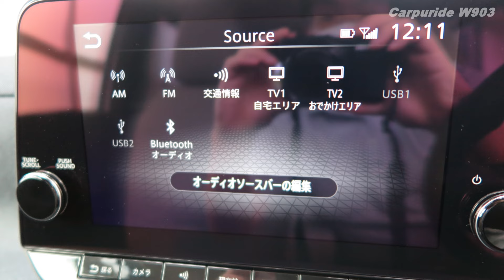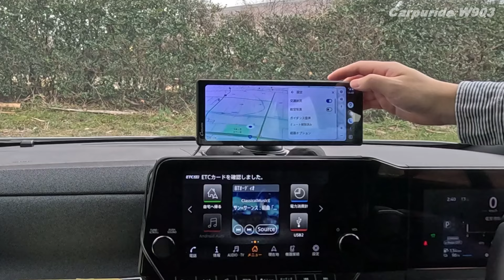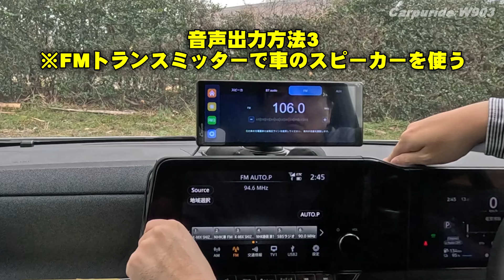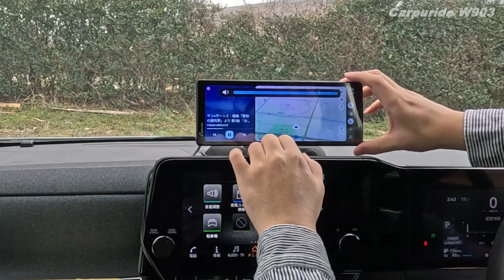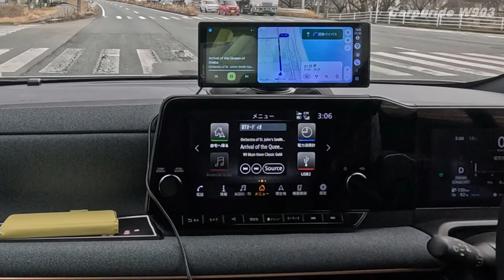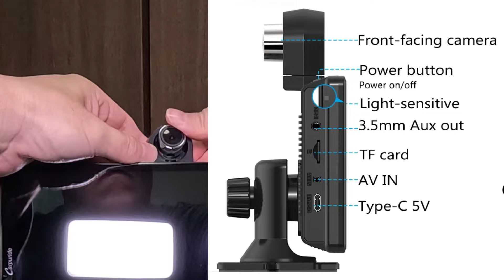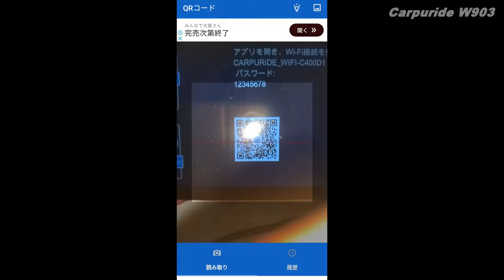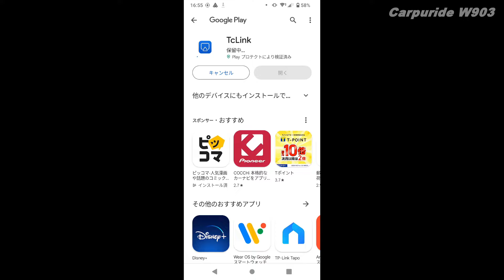【固定ナビを超える！？】Carpuride W903 ドライブレコーダー付9.3インチディスプレイオーディオ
今回はCarpurideさんのドライブレコーダー付ディスプレイオーディオ、W903のご紹介です。

スマートフォンと無線で連携することでナビゲーション、メディアプレイヤーとして機能し、コンパクトで持ち運びしやすいこちら、据え置きナビに対してどうなのか見ていきます。

もくじ
00:08 商品紹介
00:43 取り付け
01:27 起動～ナビ音楽設定
03:15 ナビの使い勝手
04:54 ドラレコ機能
06:35 スマホ連携機能　カメラのモニタリング
07:29 スマホ連携機能　スマホ画面ミラーリング
08:32 まとめ

Amazonの販売ページ